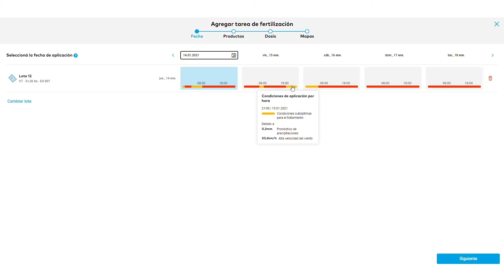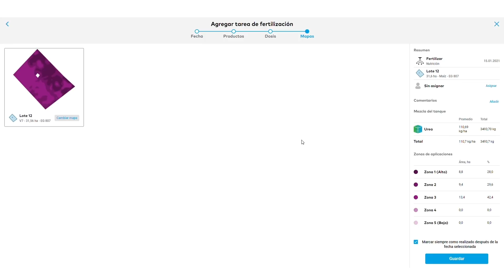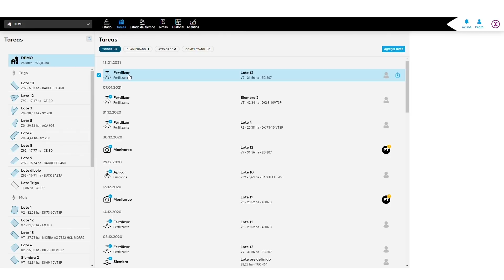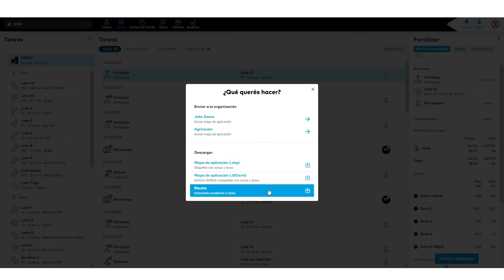xarvio® FIELD MANAGER - Tutorial - ¿Cómo crear una prescripción de fertilización?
¿Sabías que con xarvio® FIELD MANAGER podés realizar prescripciones de fertilización?
¡No te pierdas este tutorial! Aprendé en simples pasos cómo aprovechar los beneficios que ofrece la plataforma digital más completa del mercado.

El futuro del agro, es digital.

¡COMENZÁ A DIGITALIZAR TU CAMPO!

Sobre nosotros 🛰️

 xarvio® DIGITAL FARMING SOLUTIONS ofrece productos digitales que proporcionan asesoramiento agronómico independiente y específico para cada zona del lote, lo que le permite al productor producir los cultivos de la manera más eficiente. Empezamos a desarrollar nuestros algoritmos con información real de lotes hace más de 20 años.

▶︎ xarvio® FIELD MANAGER: Es una plataforma de manejo agronómico para el manejo de tus cultivos, que te ayuda a identificar con tiempo los riesgos y mejorar tu producción. Desde la siembra a la cosecha.
📲 ¡Descargá gratis xarvio® FIELD MANAGER! Disponible en Google Play & Apple Store
Si estás viendo este video desde tu celular, podés descargarte la app haciendo click acá

▶︎ xarvio® SCOUTING: Es un aplicativo de monitoreo que te ayuda a identificar los problemas en el lote a través de inteligencia artificial y con solo sacar una foto.
📲 ¡Descargá gratis xarvio® SCOUTING! Disponible en Google Play & Apple Store

👉🏻 Visitanos también en experiencia xarvio® y conocé todo lo que tenemos para ofrecerte